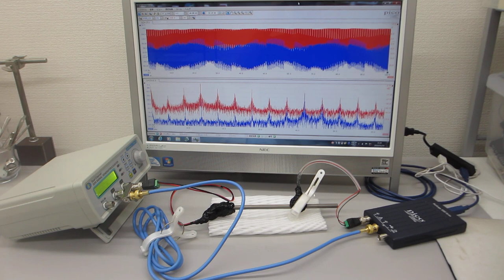超音波伝搬制御実験（超音波による表面弾性波の送受信テスト）